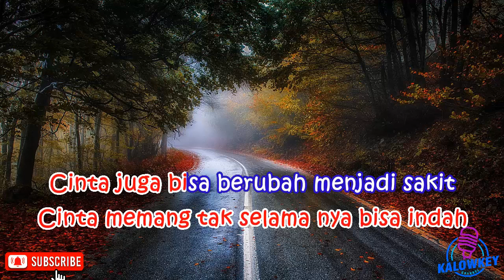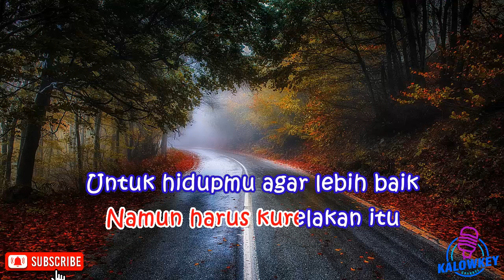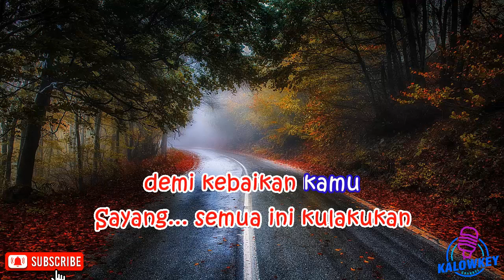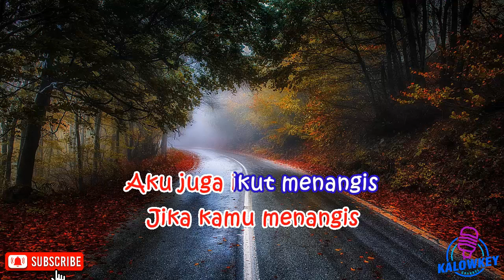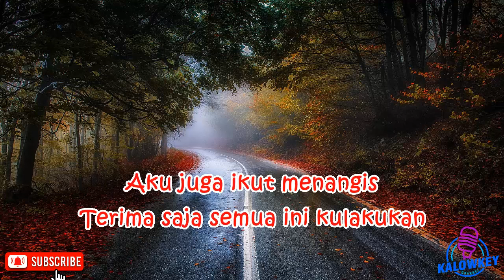ST12 - Cinta Tak Harus Memiliki Karaoke Lower Key Nada Rendah -4